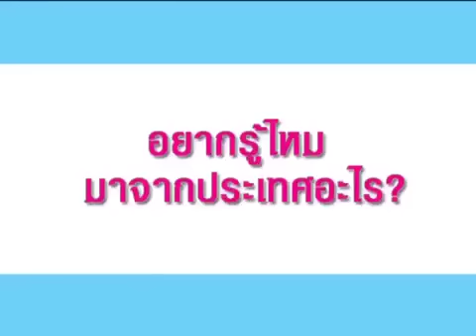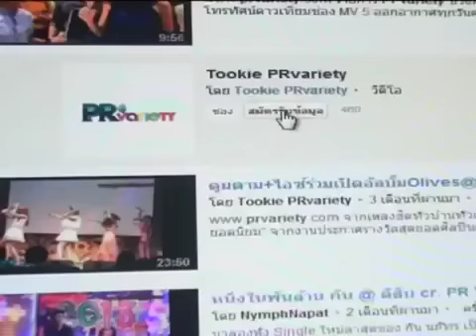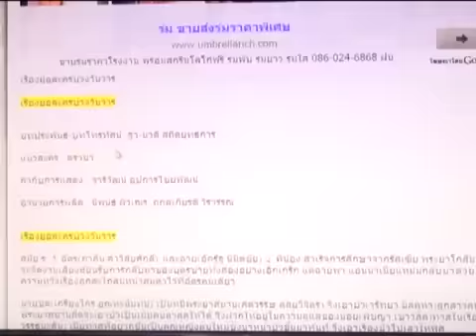ณเดชน์ รับโดนถอดโฆษณา 5 ตัว เมินกระแสคู่กรรมเทียบพี่มากฯ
ณเดชน์ รับโดนถอดโฆษณา 5 ตัว เมินกระแสคู่กรรมเทียบพี่มากพระโขนง ดูรูปและข่าวเพิ่มเติม